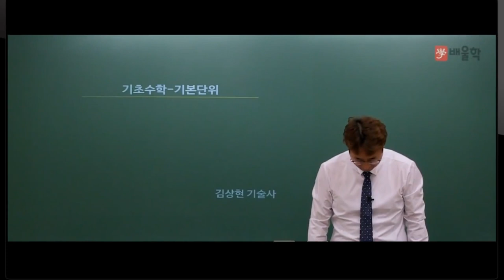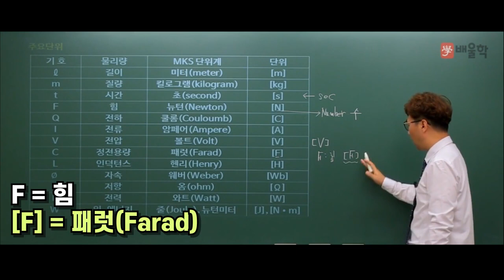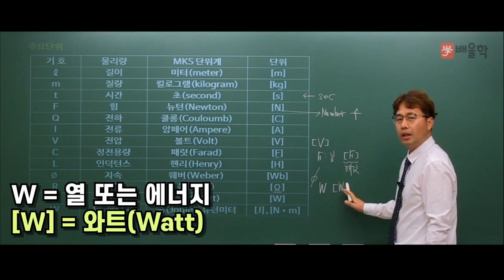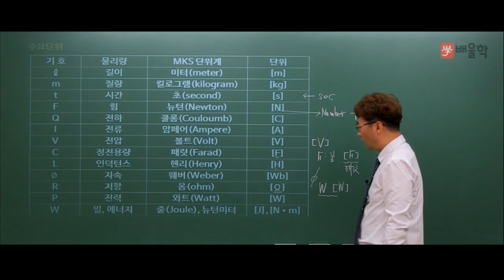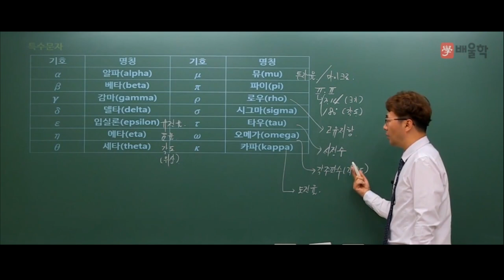[소방설비기사_전기] 소방설비기사 기초전기수학 10분 틈틈이 마스터하기 - 김상현 기술사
25년의 강의+실무 경력,
47%의 높은 합격률 보장!

소방설비기사의 기초, 기본단위를 누구나 쉽게 이해할 수 있는